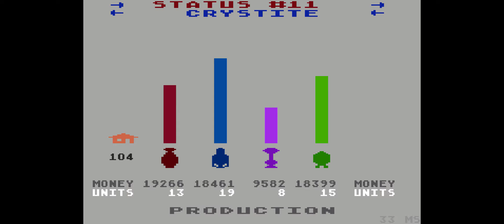ShackChatty M.U.L.E. 16Sep24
Elegant retirement!